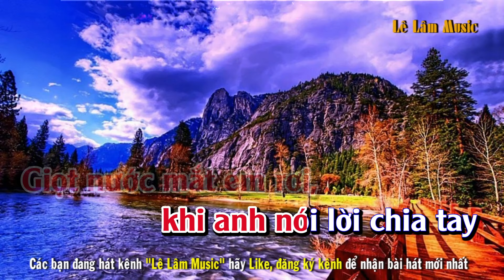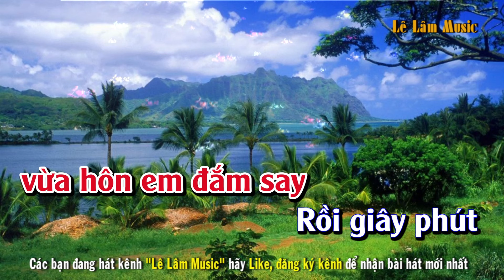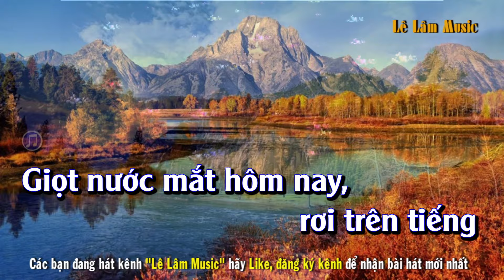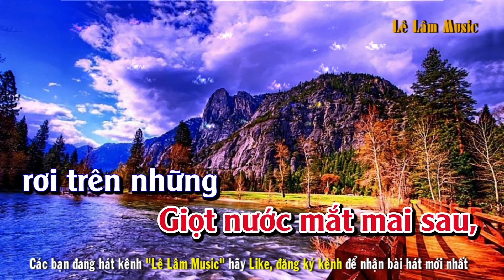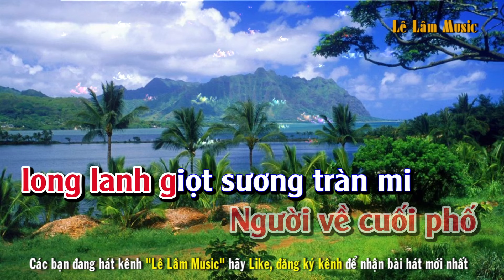Người Về Cuối Phố - Karaoke Tone Nữ | Lê Lâm Music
► Tác Phẩm : Người Về Cuối Phố  karaoke  Tone Nữ - Lê Lâm Music
► Link Kênh :
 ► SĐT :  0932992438